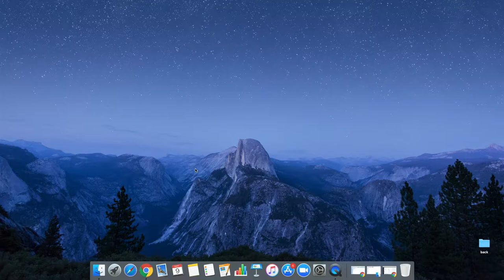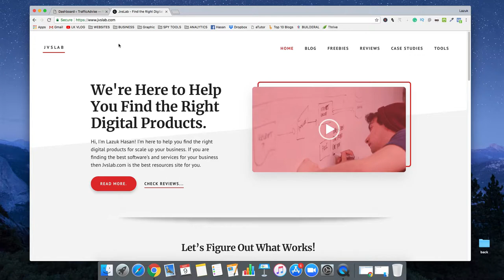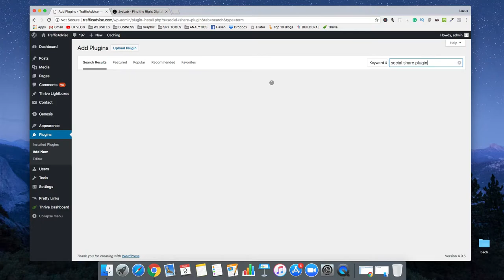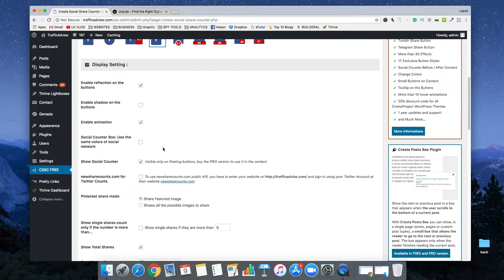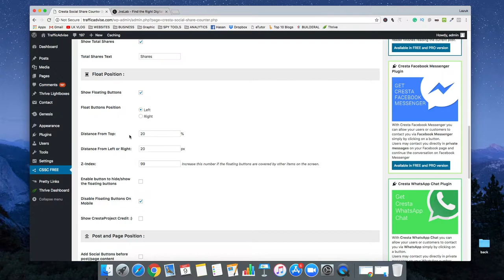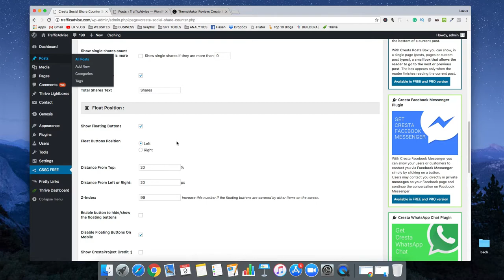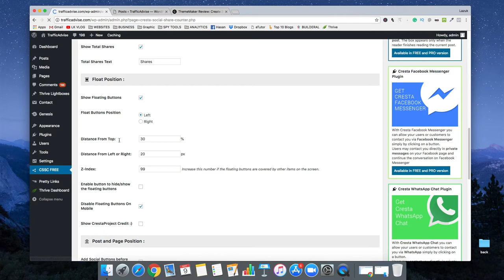How to Install WordPress Social Sharing Plugin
Cresta Social Share Counter is a free WordPress Plugin that allows your users to share posts and pages easily using the social buttons of Facebook, Twitter, Google Plus, Linkedin, and Pinterest.
You can also choose to show the social counter for each social media and the total shares.

1. Facebook
2. Twitter
3. Google Plus
4. Linkedin
5. Pinterest
Some features

Show Social Counter
Choose up to 9 buttons styles
Fade animation
Show the floating social buttons
Show the social buttons before/after the post or page content
Use the shortcode [cresta-social-share] wherever you want to display the social buttons
PRO version features

StumbleUpon, Buffer, Reddit, VK, OK.ru, Xing, Tumblr, Telegram and WhatsApp share buttons
Change buttons colors
Choose up to 17 buttons styles
Up to 30 effects animation
10 hover button animations
Tooltips on the social buttons